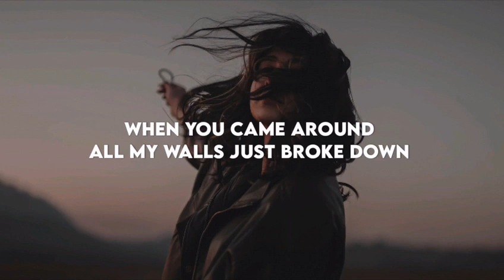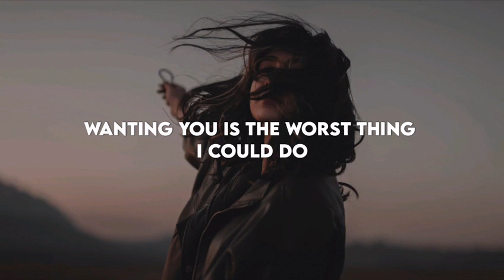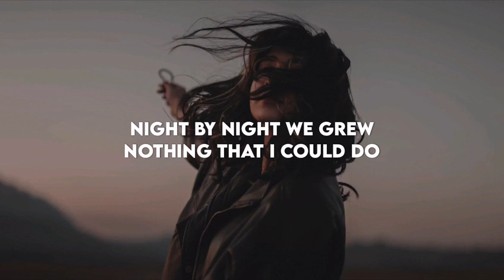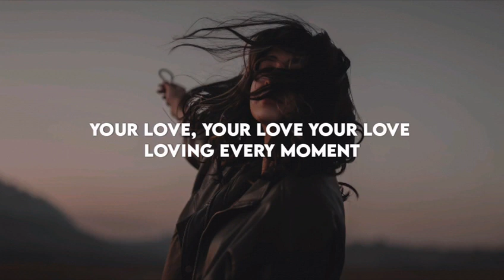Kate linn Your lovelyrics🎵